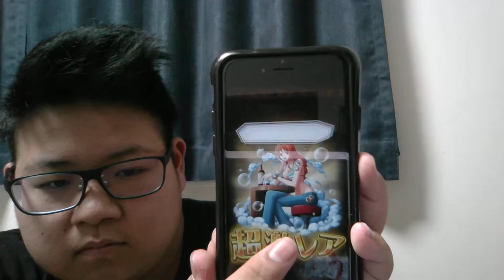トレクル4連引いて爆散